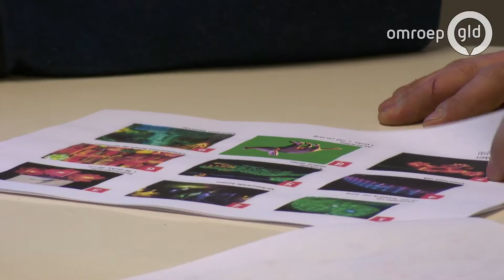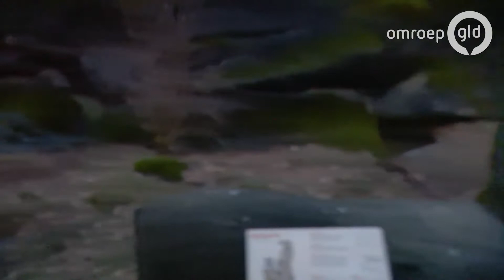Rinaldo Klein Bleumink en Huug Lohuis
Achterhoekse mannen leven droom door licht. In opdracht van Koninklijke burgers'Zoo ontwikkelden ze Burgers'Light, een licht- en belevingsroute in de Busch, Desert & Ocean.
Ik maakte een item in hun werkplaats (showline) en kreeg een preview in de dierentuin.